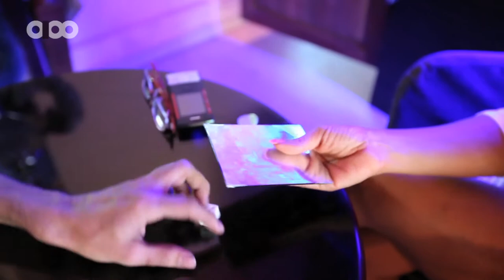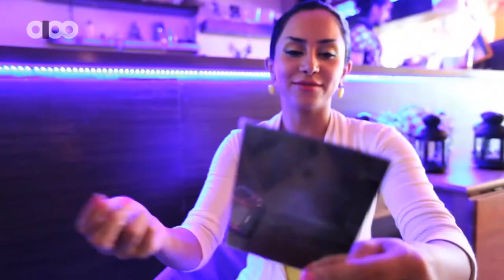Dany Kazemi-Street Magic Part 2 of 2(Kuala lumpur-Malaysia)